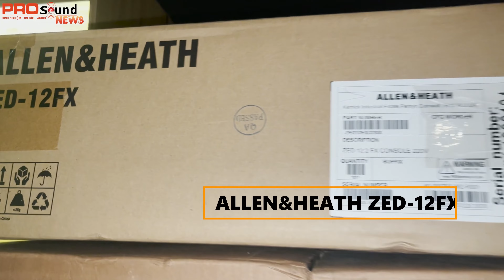Lắp Đặt Âm Thanh Lounge - BAR ADAMSON Tuyệt Đỉnh Tại Tp.HCM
Bộ Dàn Âm Thanh Lounge - BAR ADAMSON Point 12 được PRO Sound thi công và lắp đặt tại Tp. Hồ Chí Minh. Đây là một địa điểm giải trí tích hợp coffee - lounge - bar sắp sửa được đi vào khai trương và hoạt động trong thời gian sắp tới, sử dụng hệ thống âm thanh chuyên nghiệp Point Series của ADAMSON Made in Canada. Cụ thể hệ thống gồm các thiết bị sau:
- Loa ADAMSON Point 12
- Sub ADAMSON Point 215
- Đẩy LabGruppen PLM 12k44
- Mixer ALLEN&HEATH ZED12FX

00:00 Intro - giới thiệu
01:17 không gian quán
04:03 Thi công lắp đặt
08:20 Test nhạc bạo lực - thông tín hiệu
11:12 Test nhạc Vinahouse
14:24 Test nhạc EDM
15:49 Test nhạc G-House - Deep House

✅ 𝑻𝒓𝒂𝒏𝒈 𝒕𝒐̂̉𝒏𝒈 𝒉𝒐̛̣𝒑 𝒕𝒊𝒏 𝒕𝒖̛́𝒄 𝒂̂𝒎 𝒕𝒉𝒂𝒏𝒉
📝 Chia sẻ kinh nghiệm - Cập nhật tin tức mỗi ngày các thông tin liên quan đến âm thanh
NHẬP KHẨU VÀ PHÂN PHỐI CÁC THƯƠNG HIỆU ÂM THANH HÀNG ĐẦU THẾ GIỚI
NEXO - ADAMSON - AMATE AUDIO - 4ACOUSTIC - KULDEDY - DK - SENNHIESER - PIONEER - EARTHWORKS - ALLEN&HEATH - HOUS - BAIERVIRES - KLOZT
🏫 Địa chỉ:
Hà Nội: Số 31 – BT4,3 KĐT Vinaconex 3, Trung Văn – Nam Từ Liêm
Tp. Hồ Chí Minh: Số 409 Trần Văn Giàu - Quận Bình Tân
✘ Note: Since the sound is related to the demo music test, some copyrighted songs cannot be avoided. We absolutely do not monetize all music content we accept content rights if a complaint occurs. Thank you!